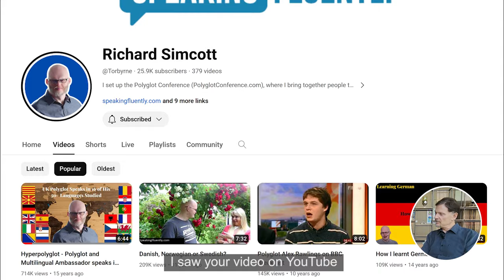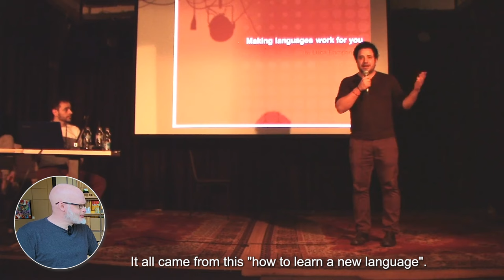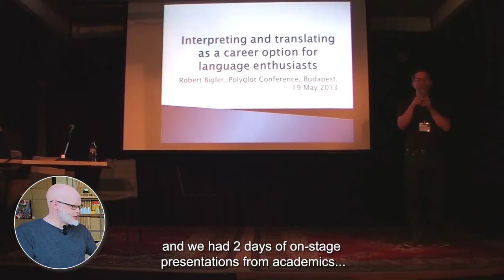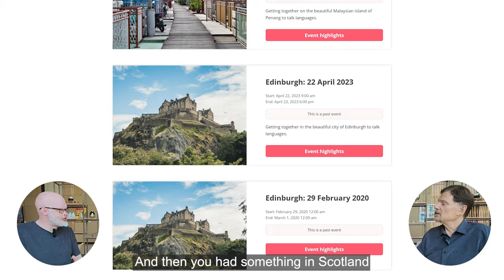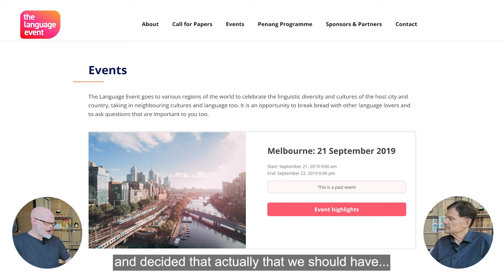Polyglot Conference & Language Mastery - How did they start ? with Richard Simcott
🚀 If you are interested in learning languages, I highly recommend Ling, my favorite tool to learn and review languages.

00:01 Introducing Richard Simcott
01:05 Richard & TIm Meet 14 Years Ago
01:28 The Origin of All Major Polyglot Events Globally
03:01 Richard Speaking in Multiple Languages
05:31 The First Polyglot Conference
06:18 The Polyglot Conference in Japan
07:07 The Polyglot Gathering and Other Events Start
08:07 The Dozens of Languages Richard & Tim Share
08:34 Maintaining So Many Languages
09:54 Not as Difficult as It Seems
10:26 Studying More than One Language at a Time

Join us on Polyglot Dreams for an exclusive interview with Richard Simcott, the esteemed founder of the Polyglot Conference. Revisiting our first online encounter 14 years ago, sparked by our mutual passion for languages, we delve into a heartfelt discussion about the origins and evolution of the Polyglot Conference. Our conversation uncovers the initial seeds of the conference, rooted in an ambitious symposium plan I proposed at an academic gathering of the International Association of Multilingualism. This collaboration, involving myself (Tim Keeley), Richard Simcott, Luca Lampariello, and Robert Bigler, eventually led to the inaugural Polyglot Conference in Budapest, in 2013—a landmark event organized by Richard that inspired numerous global polyglot gatherings, including the Polyglot Gathering and Langfest.

In this engaging dialogue, Richard and I also explore our shared linguistic journey, encompassing over two dozen common languages. We share insights on the challenges and joys of maintaining multiple languages and strategies for learning several languages concurrently. This interview is not just a walk down memory lane, but also a treasure trove of experiences and advice for fellow language enthusiasts and aspiring polyglots. Tune in to witness a meeting of minds between two passionate polyglots and discover the story behind one of the most influential events in the language-learning community.

🌟 About Tim Keeley:
Tim Keeley, a seasoned professor and language enthusiast, brings four decades of experience living in Japan and mastering multiple Asian languages.